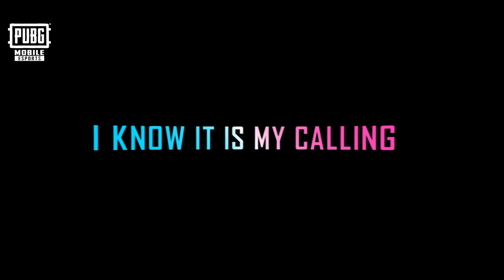【絕地求生M】2021 PMWI 世界邀請賽主題曲《BREATHING FLAME》Official Music Video｜PUBG MOBILE 2021 PMWI Theme Song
【PMWI 電競】2021 PMWI 即將開打 🔥
邀請全球共 32 支頂級戰隊，為了公益而戰！
從 7/22 - 7/25 就讓我們一起看直播吧 💪